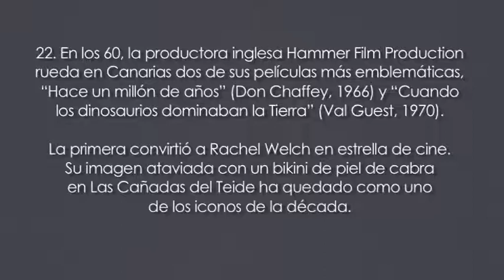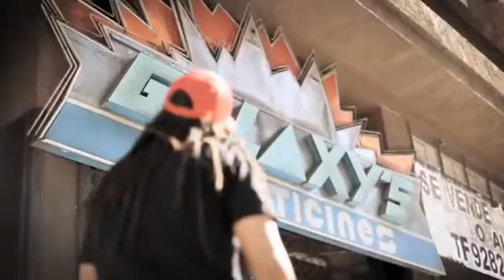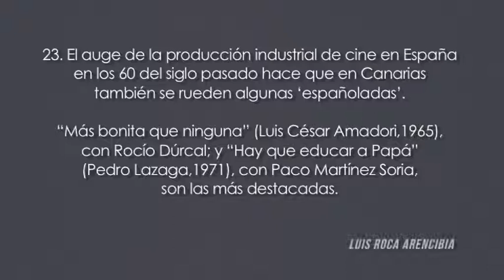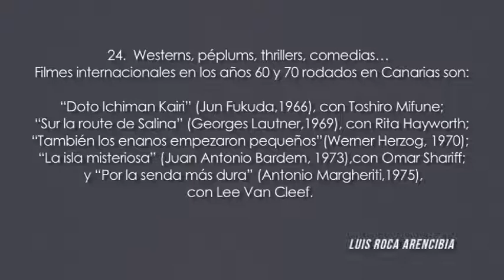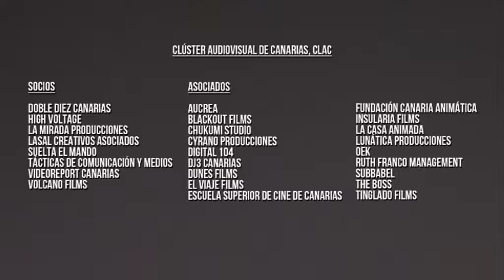08/05/15 Clac y Acción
Programa elaborado por el Clúster Audiovisual de Canarias que repasa la situación del sector en las Islas. En cada entrega, un tema monográfico sirve como eje para hablar de estas producciones.